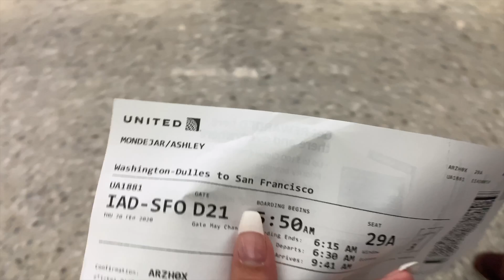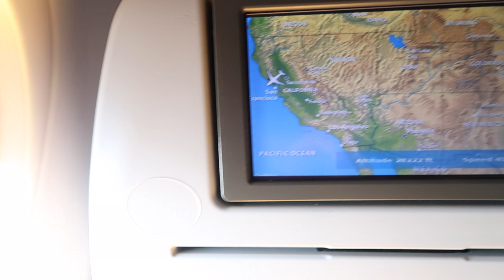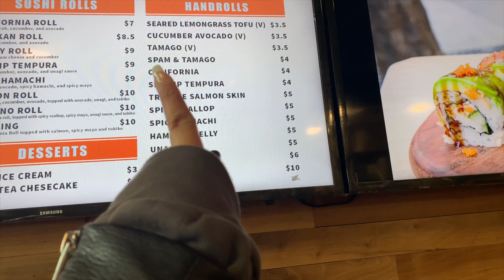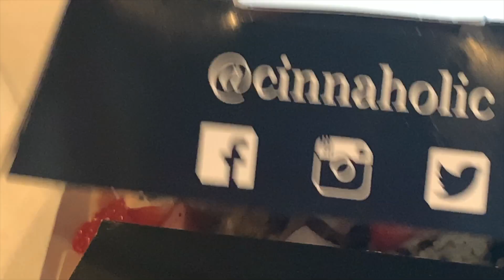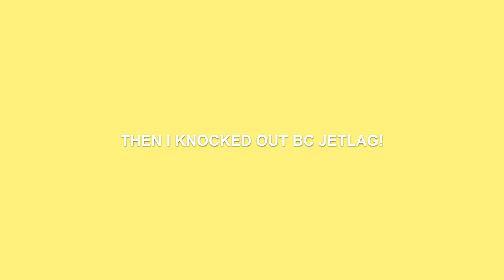Hello San Francisco!| First plane ride, GOOD EATS, Airbnb tour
WATCH IN 1080p!! Hi guys! I tried fitting all 4 days into this one vlog but thought it would be better if I just split it into parts. I hope you enjoyed this one! Part 2 will be up ASAP.